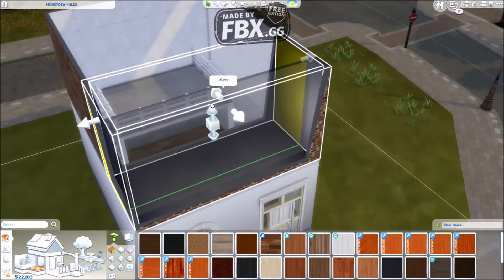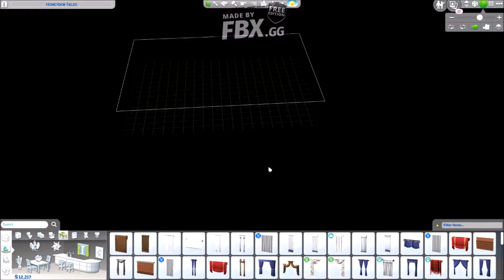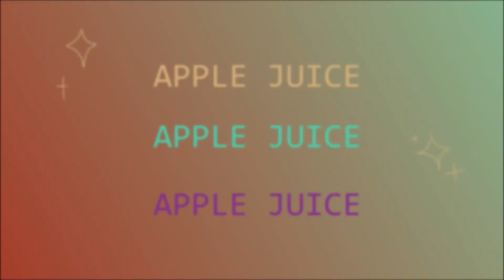[Sims 4 Speed Build -Evilyn's future loft✨]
Hello everyone! I didn't have time to record a full video so I decided to record a speedbuild instead, I hope that's alright.
This is where I plan to move Evilyn in when she leaves for college, I'm so excited about it!!

Of course, there's still a lot I want to do in the series before that, but I'll have to see how I can manage it. Possibly a theme per episode? Like a family episode or a new relationship episode... Maybe even an episode or two playing with other families like Jaylen's family! But we will see.

Game: The Sims 4
Recording Software: FBX free version
Editing Software: Windows Movie Maker
Compressing Software: HandBrake